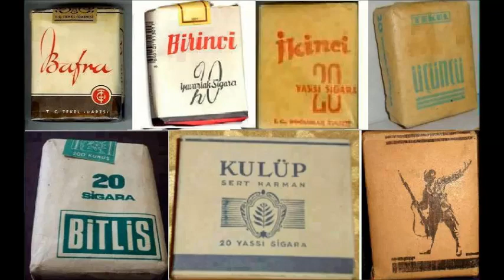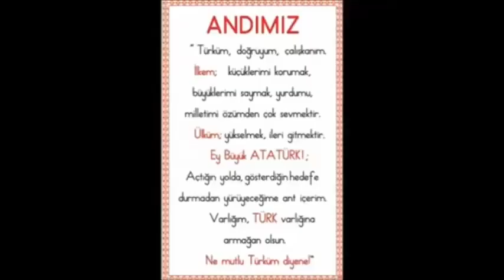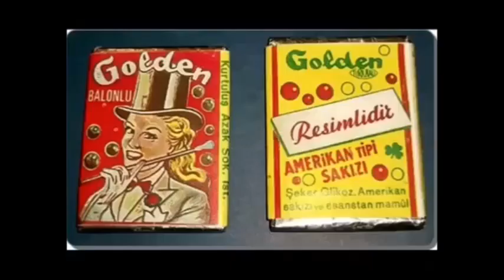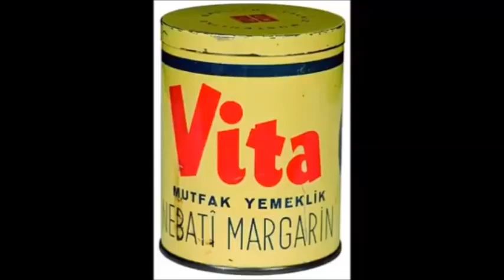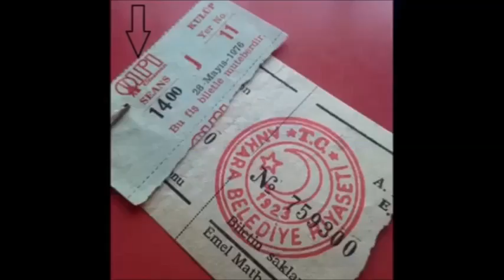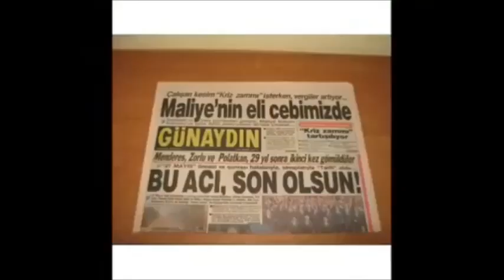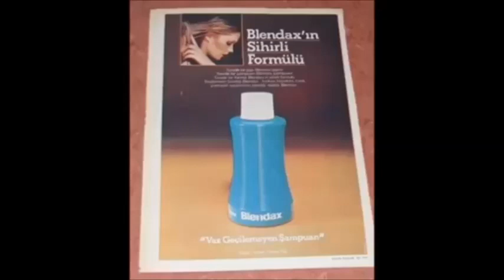HİÇ BİR ŞEY ESKİSİ GİBİ OLMAYACAK.2019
MEVLANA YÜCEL